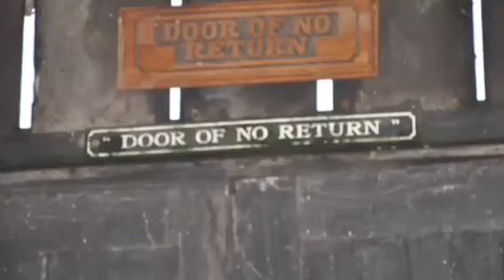Celebrity Status: Teenage Repat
Kenisha tells how it was moving to Ghana, school, friends, and language. She speaks about repatriation from the teenage point of view.